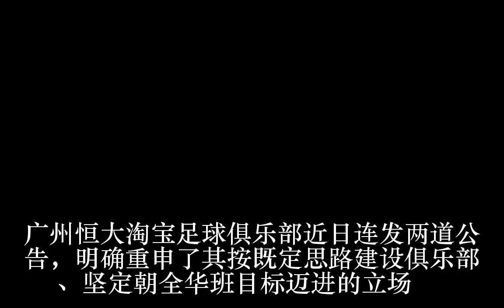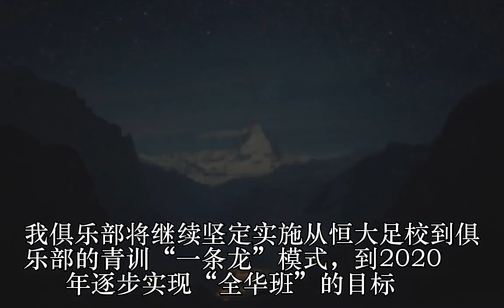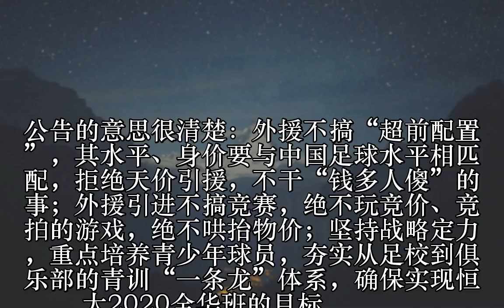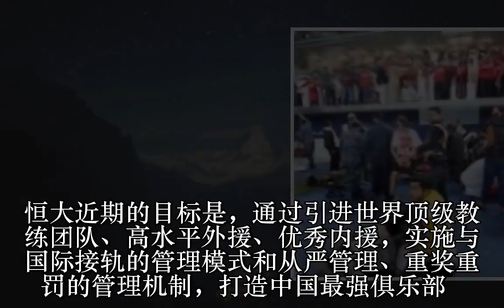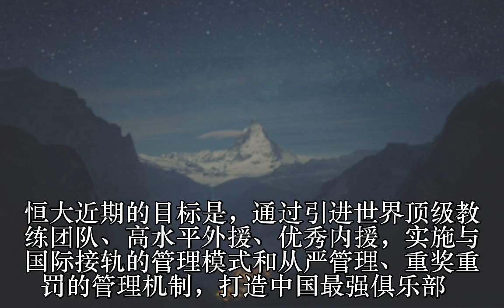坚拒天价引援不是急就章 恒大全华班六年前已启动